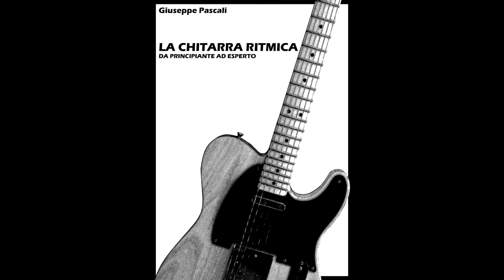"La Chitarra Ritmica da Principiante ad Esperto" - 1.4.2 B - Backing Track